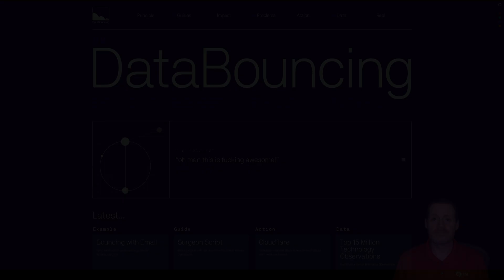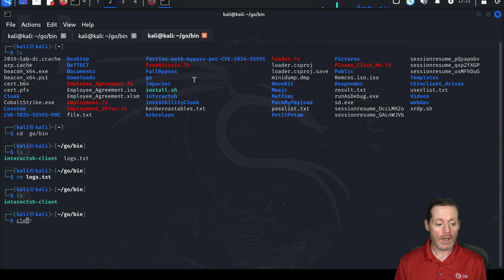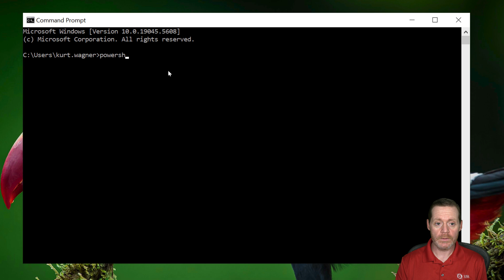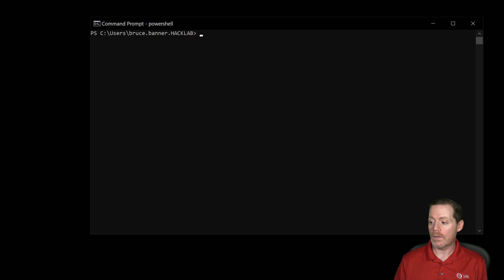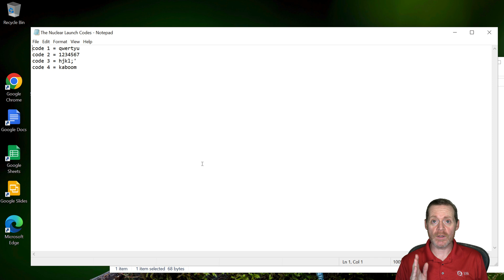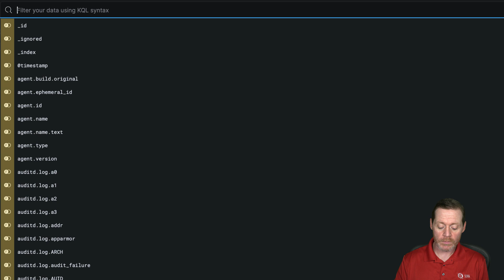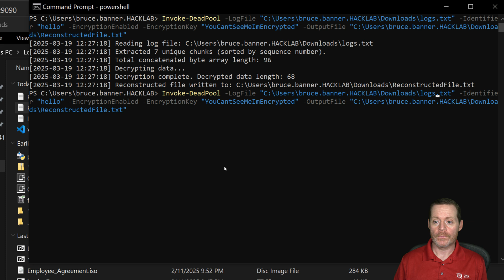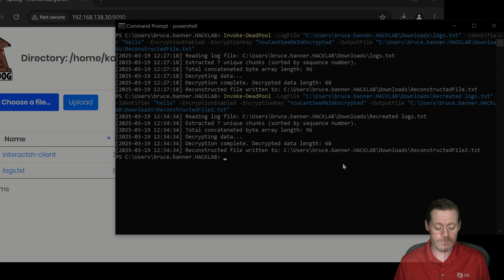🚨 Data Bouncing: The Art of Indirect Data Exfiltration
Data Bouncing is an advanced technique that exploits the inherent trust in network communications to covertly exfiltrate sensitive information. By manipulating elements like HTTP headers, link previews, and email addresses, attackers can trigger external servers to perform DNS lookups, inadvertently transmitting data outside the target network's perimeter.

⚠️ Topics Covered:
🔹 What is Data Bouncing in Data Exfiltration?
🔹 Real-world attacks leveraging data bouncing techniques
🔹 How to detect some tools used for Data Bouncing

Understanding data bouncing is crucial for cybersecurity professionals who want to protect their networks from sophisticated data exfiltration methods. By shedding light on these covert techniques, we aim to enhance awareness and bolster defenses against such threats.​

💬 Join the Conversation: Have you encountered or used data bouncing in your security assessments? What measures have you implemented to detect or prevent it? Share your experiences and insights in the comments below!​

Sources
databouncing.io

Chapters
Interactsh-client 1:50
Nightcrawler 3:30
Catching the Bounce 6:50
Reassembling the Bounced Data 7:40
Forensics of Bounced Data 9:00
Detecting Download Cradles 10:10
Finding the Encryption Key 11:30
Reconstructing Exfiltrated Files 14:00
Outro 17:00